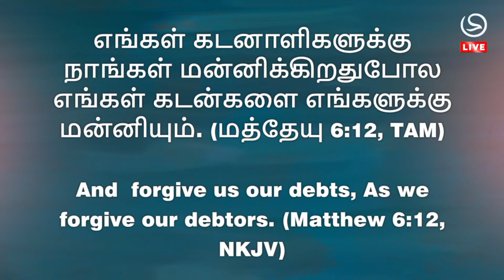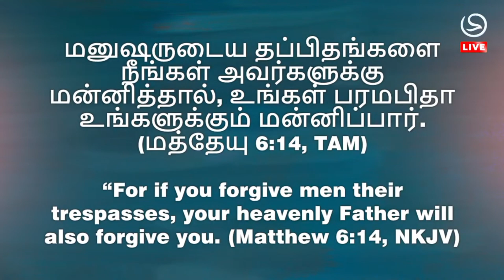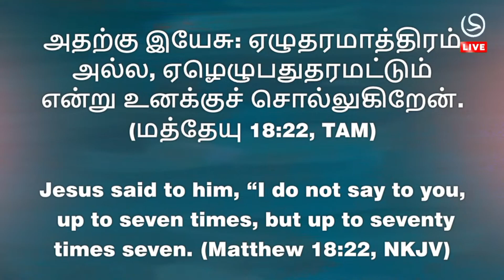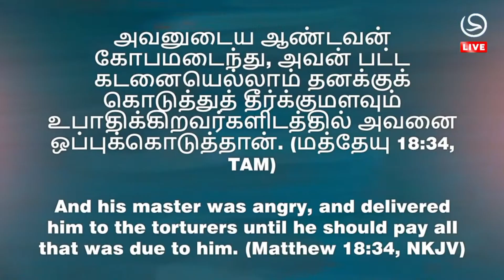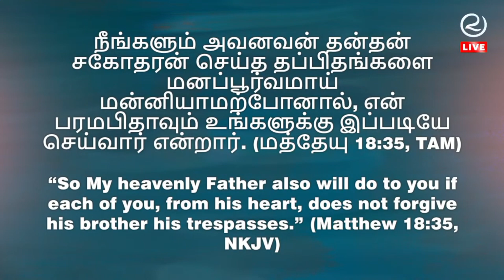இதை செய்யாமல் நீங்கள் கிறிஸ்தவர்கள் அல்ல | Sis Beulah Benz | Tamil Christian Message | ComfortChurch